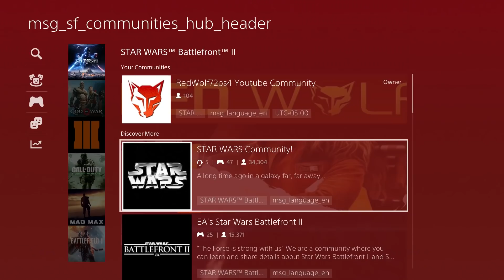How To Stop Raging (Get Out of Losing Streak) - Star Wars Battlefront 2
Here are a few tips to keep you cool and collected when you start sucking at Star Wars Battlefront 2, or any game really. These are just some things I've found to help, in the comments let me know what helps you!

If you want to keep up to date with all things Star Wars, check out our partners at Star Wars Gaming .Net for all the news and information you could ever need.

If you like this video, or find the information helpful, please give it a like so I know this is content you want to see.

Join us here every Monday, Wednesday, Friday for new videos, and Tuesdays and Thursdays at 8 pm Central for a live stream! If your on the playstation you can join in the game if you’re part of the RedWolf72ps4 Community!

Join the PSN Community: RedWolf72ps4